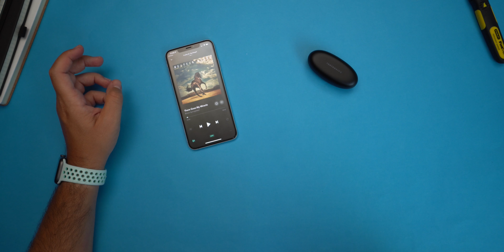Le più VENDUTE su Amazon a 36€ - Taotronics Soundliberty TWS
La mia recensione delle Taotronics Soundliberty 53, il paio di auricolari TWS più venduto su Amazon

Taotronics Soundliberty

Alternative
Redmi Airdots
i10 TWS
Liberty Neo

10€ gratis con Hype con codice AGO10